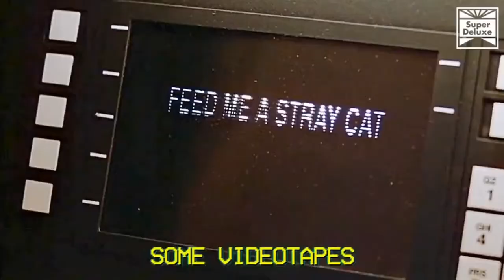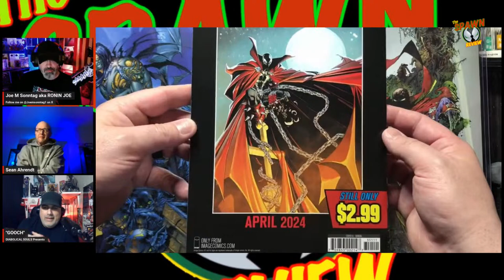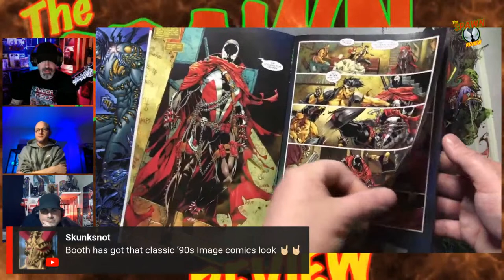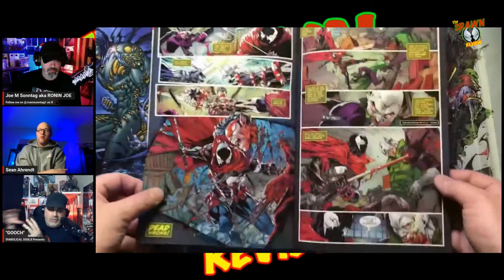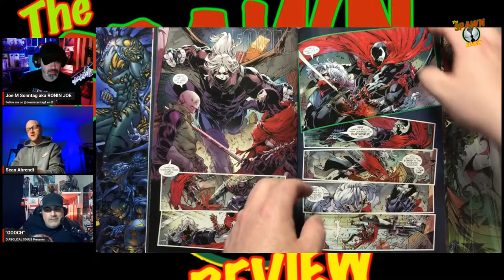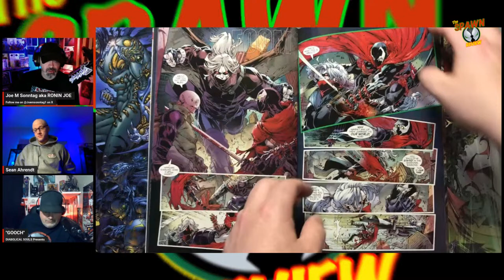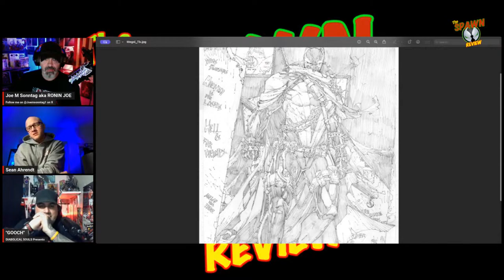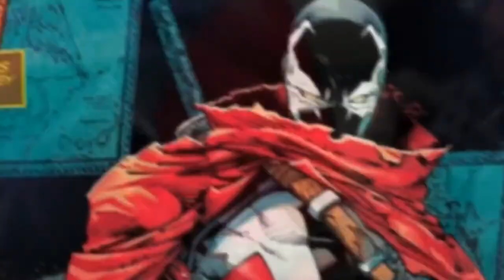The SPAWN Review: Ep. 2 || 351 review || AI Cover controversy